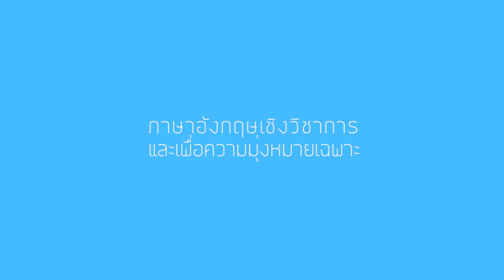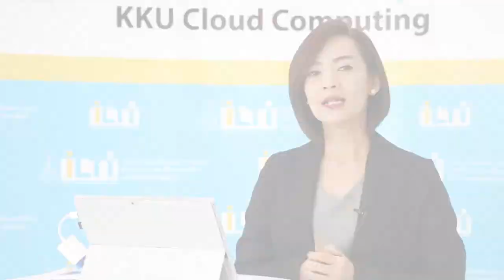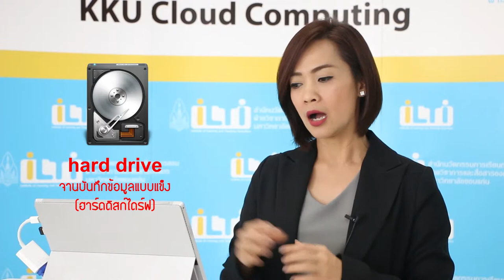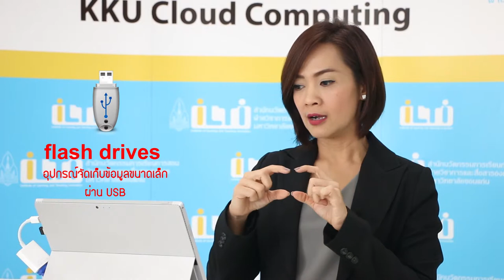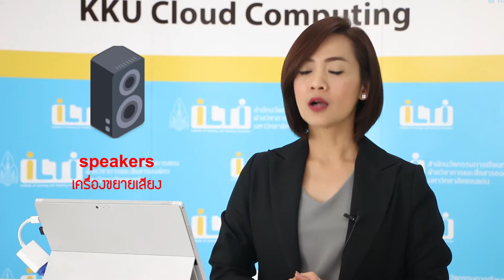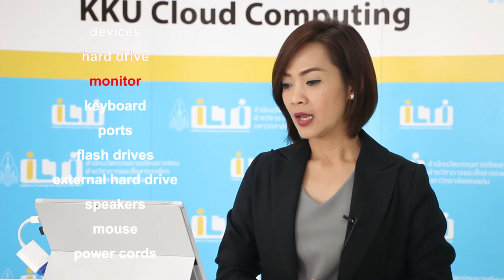Computer Devices Vocab